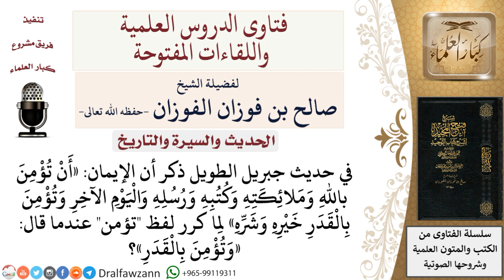لماذا كرر لفظ «تؤمن» في هذا الحديث أن تؤمن باللّه وملائكته وكتبه ورسله واليوم الآخر وتؤمن بالقدر؟